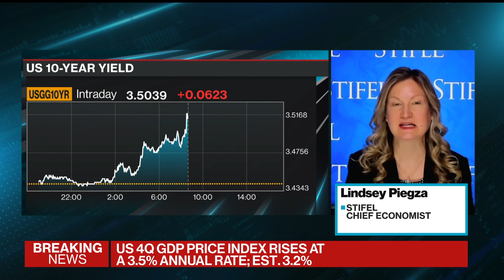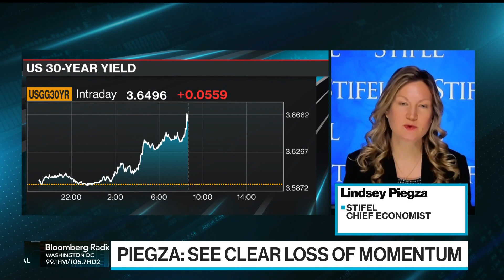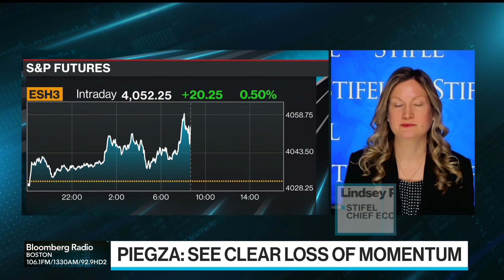US Teetering Toward Recession, Stifel's Piegza Warns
The US economy is seeing "a clear loss of momentum," Stifel Chief Economist Lindsey Piegza says on "Bloomberg Surveillance." GDP increased at a 2.9% annualized rate in final three months of 2022 after a 3.2% gain in the third quarter, the Commerce Department's initial estimate showed.